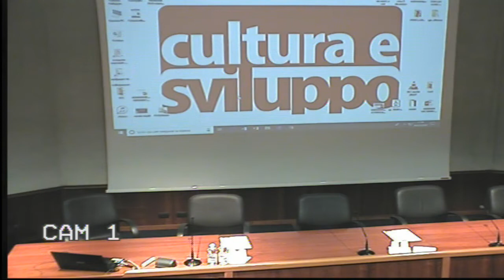Al Caffè Scienza le interviste impossibili ai fisici del passato - Franco Bagnoli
Da Archimede a Kolmogorov passando per Galileo, Einstein, Fermi, ecc., tutto quello che avreste voluto sapere della fisica e dei fisici ma che non avete mai potuto chiedere. Il libro 30 interviste impossibili ai fisici del passato di Franco Bagnoli e Giovanna Pacini contiene i testi delle interviste andate in onda su RadioMoka, la trasmissione del Caffè-Scienza di Firenze su NovaRadio. Nel Caffè Scienza di lunedì 4 marzo (ore 17,30-19) il professor Bagnoli illustrerà alcuni aspetti poco conosciuti degli scienziati intervistati e presenterà le attività del Caffè Scienza di Firenze, in particolare la trasmissione radio RadioMoka.